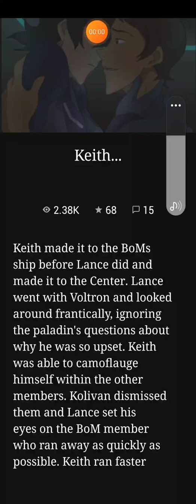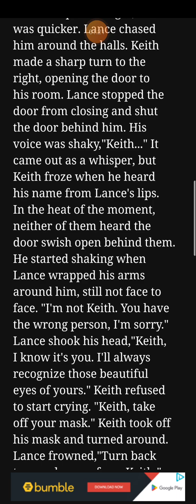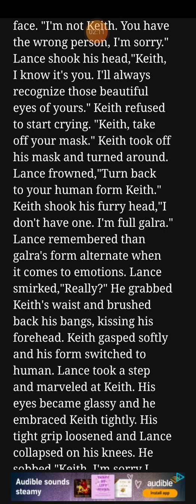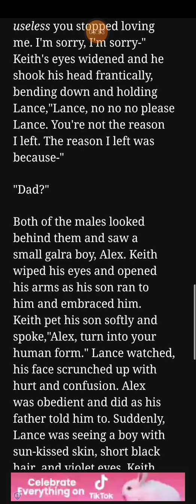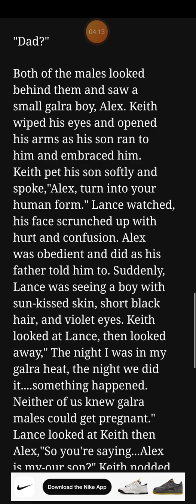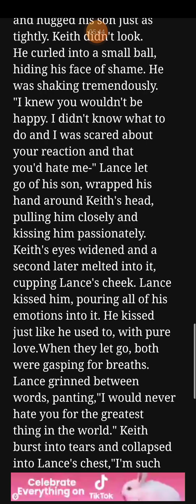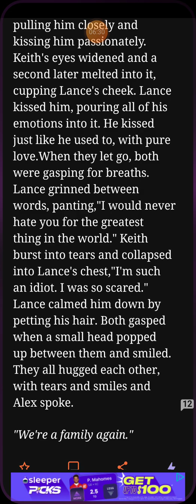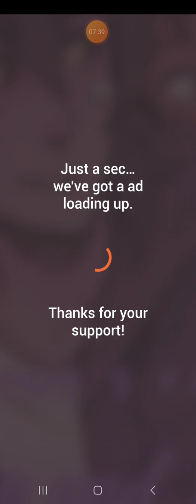900 subscribers special 4/5